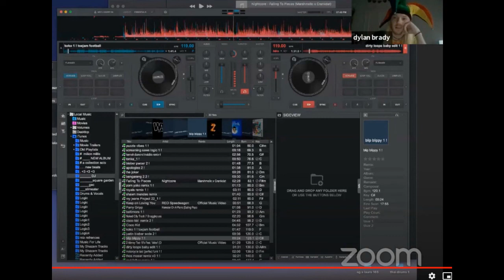Dylan Brady (of 100 gecs) - Emergency Relief Fundraiser DJ Set - 4/27/2020 Live Stream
I love that his files are as disorganized as mine tbh

mega [DOT] nz/folder/qK4EGCRZ#ju8hY6Dxe7kmPhwKr7zOJg